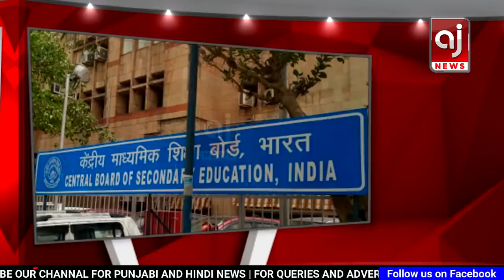Punjabi News | ਅੱਜ ਦੀ ਵੱਡੀ ਖਬਰਾਂ | 29 April 2020 | Evening Punjabi Khabarnama | Aaj News Wala